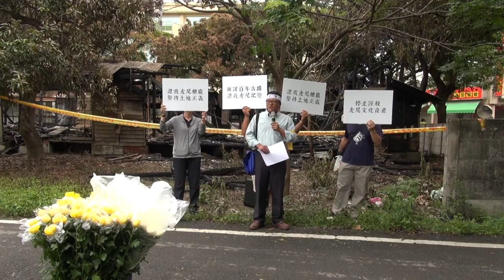2014.05.10公民團體至雲林虎尾糖廠 抗議百年老屋遭燒毀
5月10號，雲林多個公民團體發起 『"路過" 虎尾糖廠！--堅持土地正義，哀悼古屋，搶救虎尾！』活動。抗議台糖所屬的百年日式宿舍，近年內不斷發生『自燃』現象。
台糖對於境內古屋的放任，加上多數人冷漠與事不關己，換來的是文化資產的邊陲化（當作垃圾）、危險化（危樓、治安死角）。
此次抗議訴求是：
1.搶救虎尾糖廠日式宿舍，積極有效管理
2.還我環境安全，減少治安死角
3.還我綠地，拆除圍牆
4.還給虎尾人土地正義。糖廠宿舍區的歷史文化價值，應為全民所有，該土地的使用與規劃等相關權利，更非台糖所獨享。

活動發起單位有：還我虎尾糖廠連線、雲林未來辦公室，以及雲林公民行動聯盟。